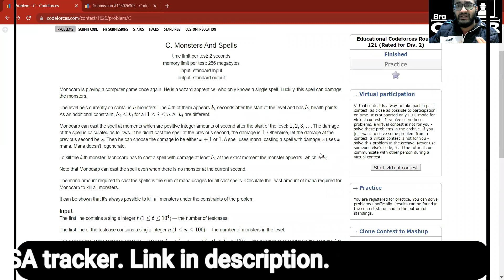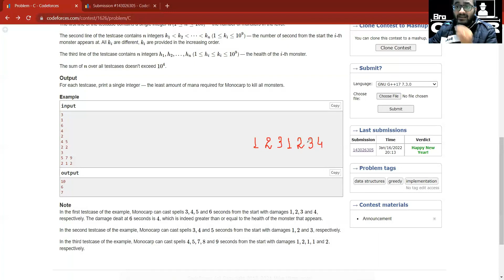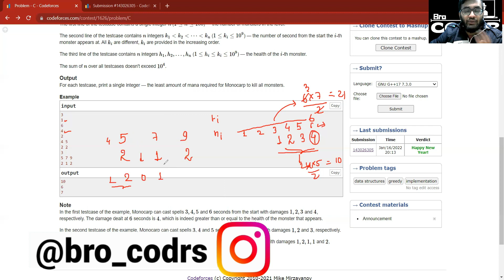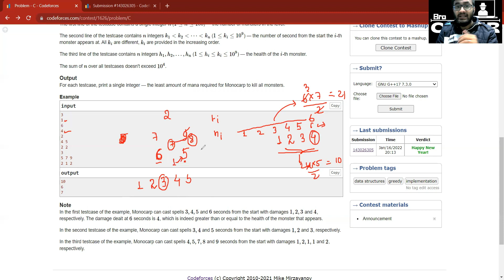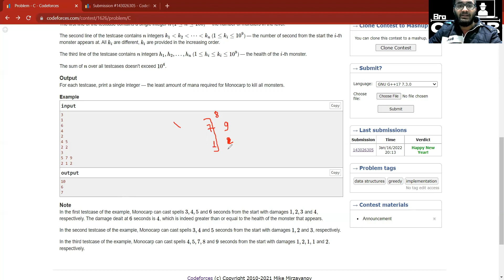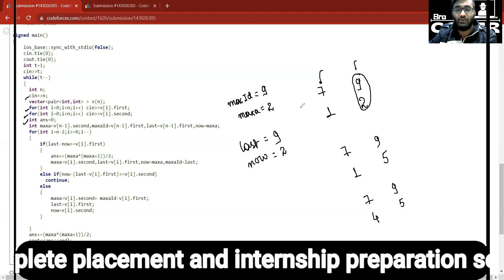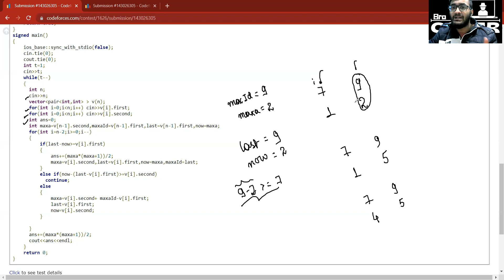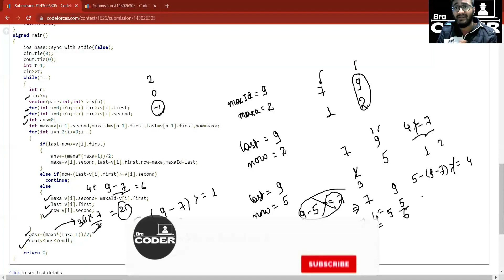C. Monster and Spells | Level C | Codeforces | Educational Codeforces Round 121 | Division 2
C. Monster and Spells of Educational Codeforces Round 121.

Code :-

Presenting you the best placement preparation course document down here
👇(You can download the sheet and use it as a tracker as per your convenience).
⭐ Link for the Bro Coders PPC sheet After this if you need doubt support join our telegram channel for getting it solved
🔱To buy books at excessive cheap prices and sell your old books,
For convenience, refer to given timestamps:-